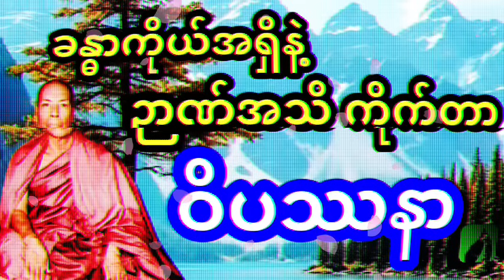ခန္ဓာကိုယ်အရှိနဲ့ ဉာဏ်အသိ ကိုက်တာ ဝိပဿနာ (ဒိဋ္ဌိဖြုတ်တဲ့အမြင်)ရဟန္တာ ကျော်ကြား၊ မိုးကုတ်ဆရာတော်ဘုရား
သဿတဒိဋ္ဌိ၊ဥစ္ဆေဒ ဒိဋ္ဌိရှိသောသူတို့ အမူအကျင့်  (ဒိဋ္ဌိဖြုတ်တဲ့အမြင်)
ခန္ဓာကိုယ်အရှိနဲ့ ဉာဏ်အသိ ကိုက်တာ ဝိပဿနာ
ရဟန္တာ ကျော်ကြား၊ မိုးကုတ်ဆရာတော်ဘုရား
တရားတော်များ နာယူ၍ လွယ်ကူစွာ ထိုးထွင်းနိုင်ပါစေ။ တရားတွေ့ပြီးချမ်းမြေ့ပါစေ။

May you be free from suffering because of listening to Dhamma Talk!